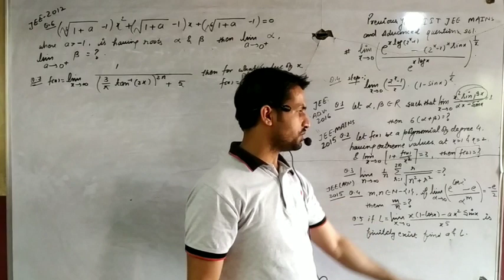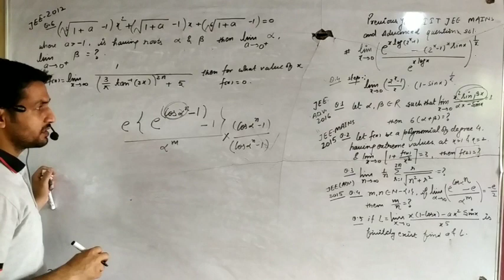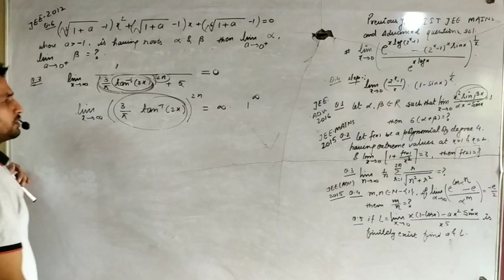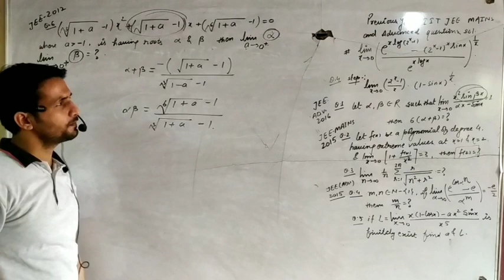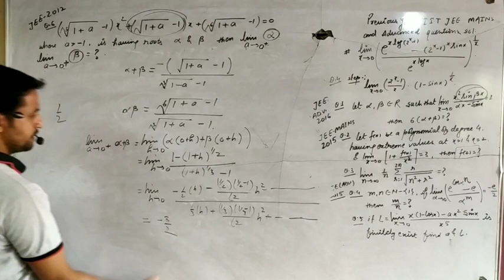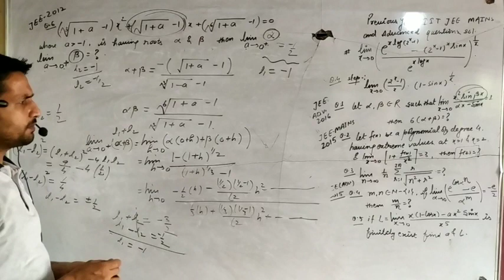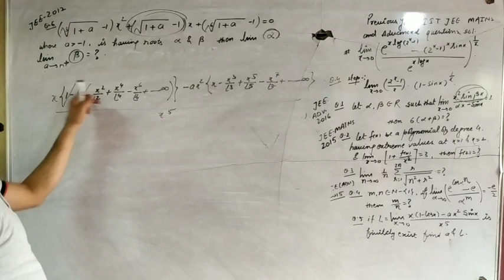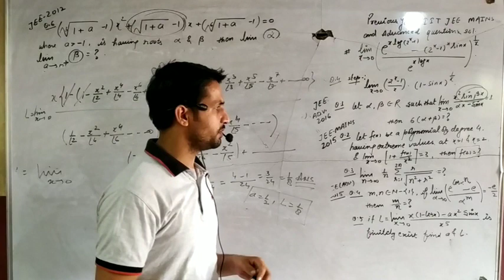IIT JEE previous years question limits part 3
In this lecture we will discuss some very important problems of JEE advanced in the chapter limit.